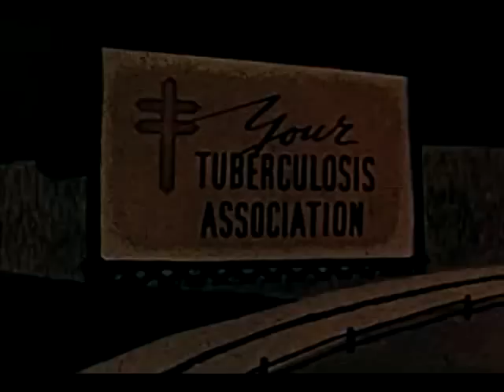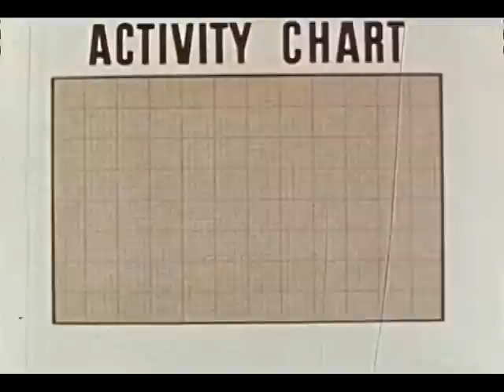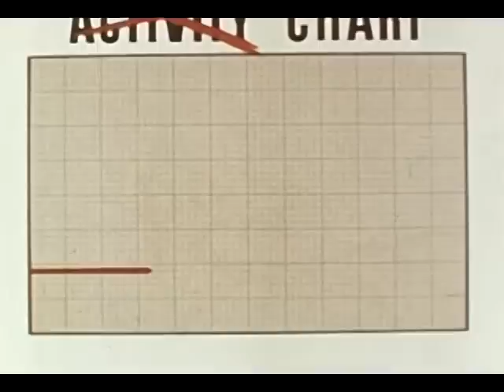Rodney (National Tuberculosis Association, 1950)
The film begins with a plea to the viewer to buy Christmas seals. In film graphics, the story of a young man named Rodney is told. Rodney walks through his town and visits his physician for a yearly physical examination. An X-ray suggests tuberculosis. Further tests are done, and the diagnosis is confirmed. The doctor outlines the process of infection and the population at risk. The necessity of rest cure is explained. Rodney is shown in a tuberculosis sanitorium as his physician tells him that tuberculosis can be cured in any climate with rest and proper food. Rodney's family and close friends have been tested for tuberculosis and found uninfected. Graphics show the therapeutic collapsing of a lung to rest it in tuberculosis treatment. Rodney's progress in the sanitorium and his return to his hometown are shown.

Produced by National Tuberculosis Association